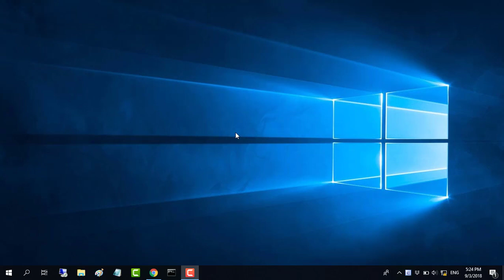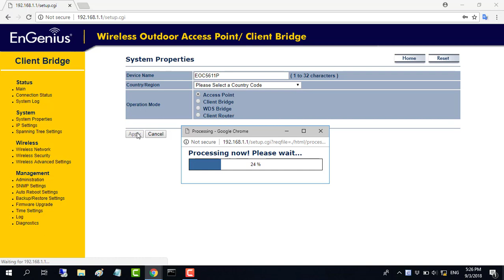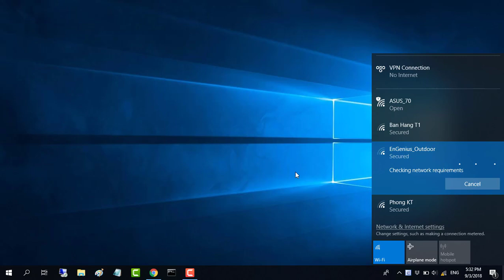EnGenius : setup Access Point mode | NETVN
This video shows you How to set up access point mode on the EnGenius outdoor